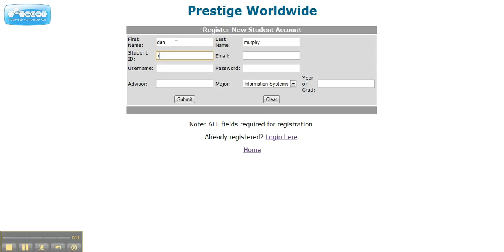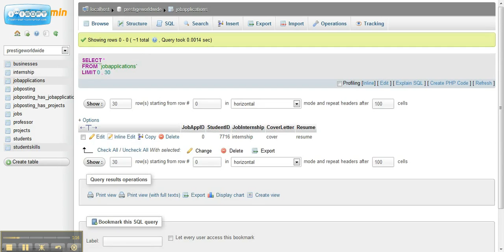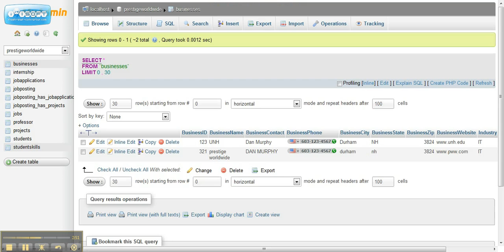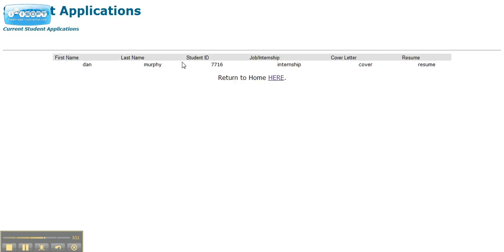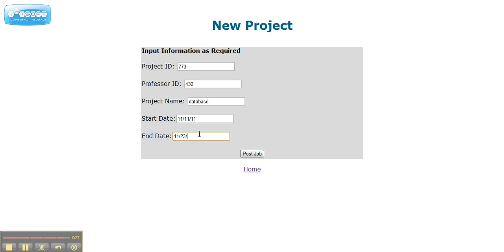Database Project Walkthrough